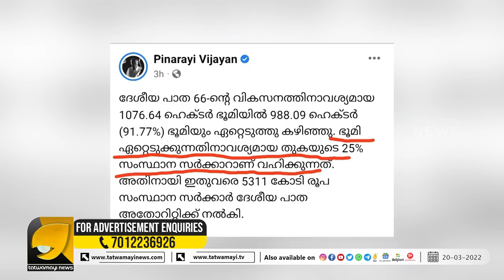ശൈഖുൽ മാഷായിഖ് പിണറായി വിജയൻ അഥവാ അൽ പിണറായി | OTTAPRADAKSHINAM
പിണറായിക്ക് വീണ്ടും ഒരു പേര് കൂടി ഇത്തവണ അറബിയിൽ | OTTAPRADAKSHINAM